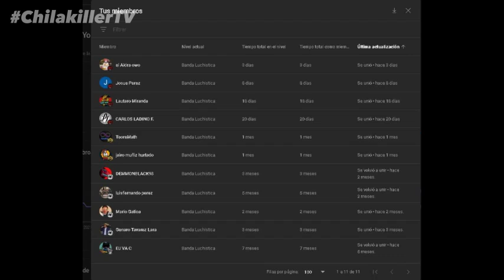Impact Wrestling | 9/Noviembre/2023 | RESUMEN Y RESULTADOS